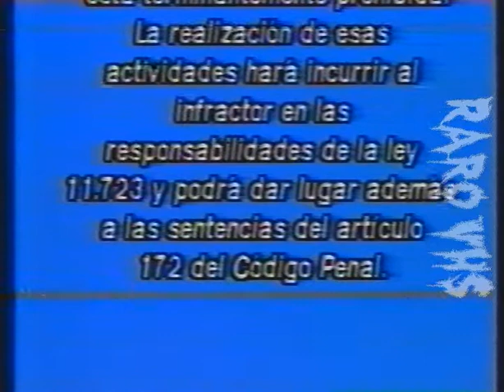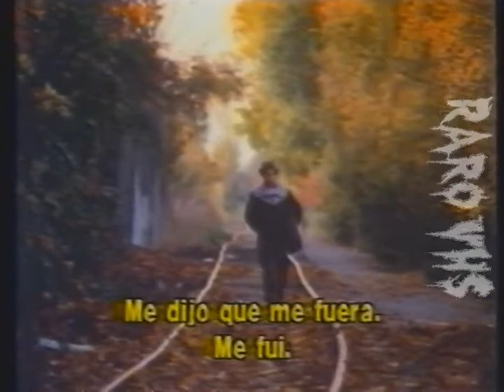Gourmet Video Company Editora VHS Argentina + Trailer